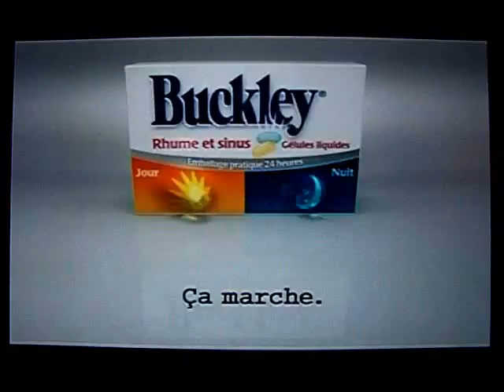pub buckley rhume et sinus 2009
pub buckley rhume et sinus 2009 Québec